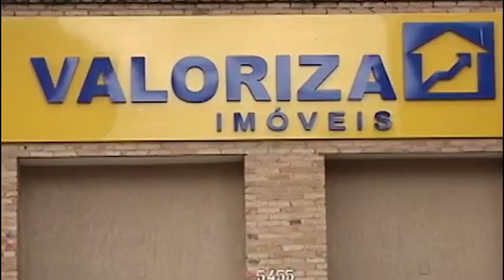Clínicas privadas estão na expectativa para receber a vacina contra Covid-19